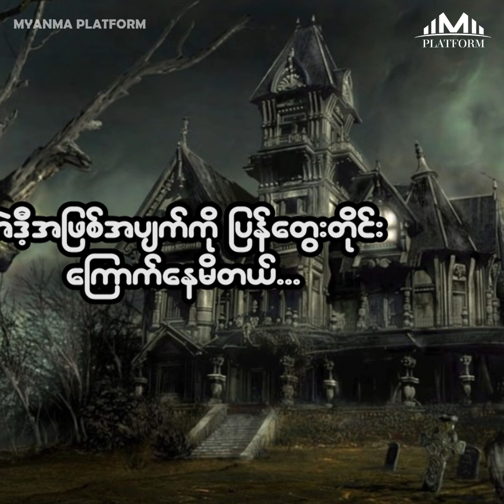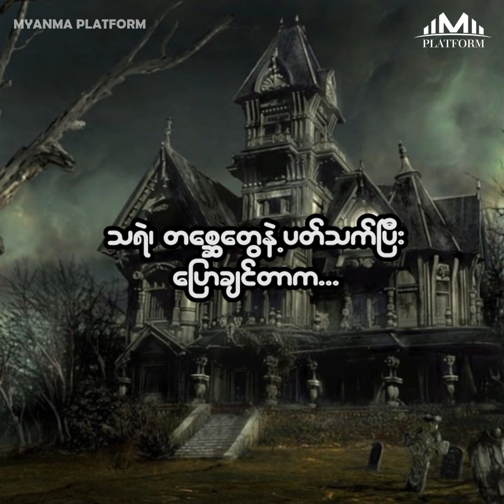ဟိုတယ္ေရခ်ိဳးခန္းထဲမွာ ေခါင္းေလွ်ာ္ေနတုန္း ေရပန္းက ဟိုလွည့္ ဒီလွည့္ေရြ႕ေနတာ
ဟိုတယ္ေရခ်ိဳးခန္းထဲမွာ ေခါင္းေလွ်ာ္ေနတုန္း ေရပန္းက ဟိုဘက္လွည့္လိုက္ ဒီဘက္လွည့္လိုက္ ေရြ႕ ေနတာၾကံဳလိုက္တဲ့ အခါမွာ. ေအာင္ေကာင္းျမတ္